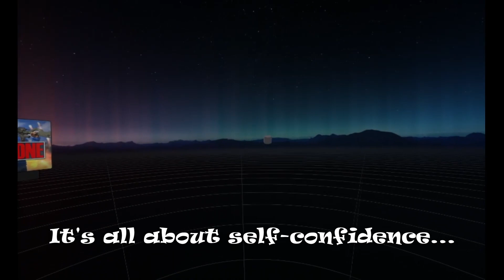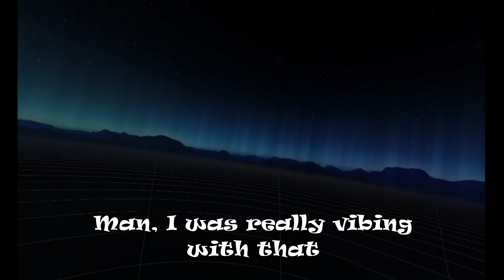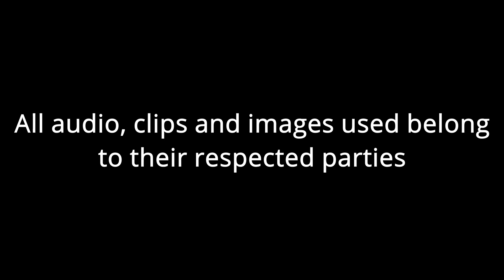Asking people inappropriate questions - [Population One]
Playing a couple of rounds while asking everyone silly questions about love, friendship and... murder.